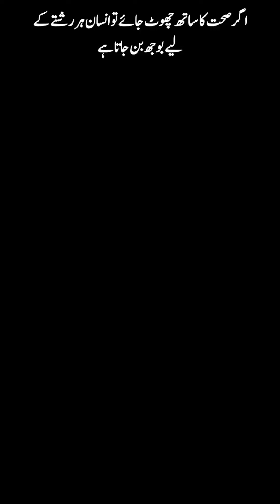Agar Sehat Ka Sath Choot Jaye To Insan Har Rishty Ke lye Bohj Ban |Safdar Ramzan Motivational